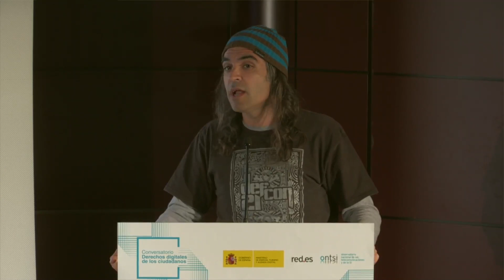[2017] Charla en el Conversatorio de Derechos Digitales de los ciudadanos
Conferencia realizada el 30 de Mayo en Madrid en la que se debatían los derechos digitales de los ciudadanos. En ella Chema Alonso habla de AURA